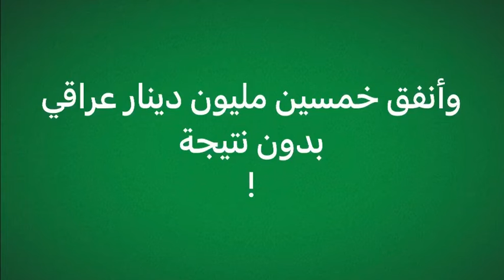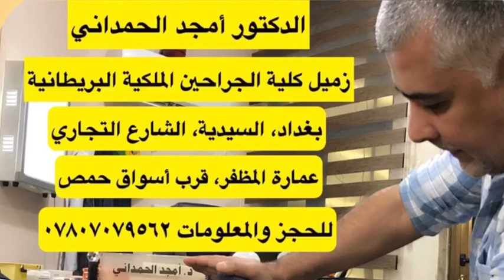ابر بوابات بوابات الصوديوم دكتور أمجد الحمداني